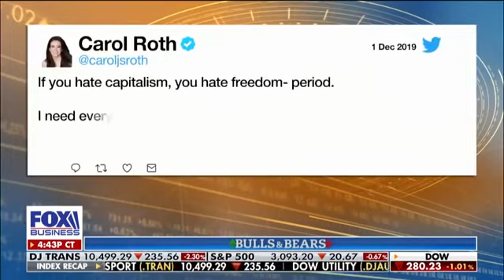Marvel star Mark Ruffalo slams capitalism, calls for 'economic revolution' HD 1080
Layfield Report CEO John Layfield, former investment banker Carol Roth, FOX Business’ Kristina Partsinevelos and Capitalist Pig hedge fund’s Jonathan Hoenig discuss actor Mark Ruffalo criticizing capitalism and calling for an ‘economic revolution.’